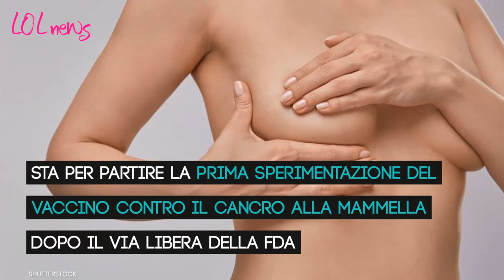Vaccino contro il tumore al seno, parte il trial: a che punto siamo nella sperimentazione?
LOLNEWS.IT - Il tumore al seno fa registrare ogni anno 1milione e 600mila casi, in Italia siamo sui 55mila (è la neoplasia più diffusa da noi): sta per partire la prima sperimentazione del vaccino contro il cancro alla mammella dopo il via libera della FdA. Si sta studiando il tumore del seno triplo negativo: è particolarmente aggressivo ed ha la media più alta di decessi e tasso di recidiva.
Dalla Cleveland Clinic, dopo 12 anni di studi da parte dell’immunologo Vincent Tuohy, parte il trial sul prototipo vaccinale contro la proteina alfa-lattoalbumina: dalle prime ricerche è emerso che già una sola vaccinazione potrebbe prevenire la formazione di tumore al seno arginando l’aumento dei pregressi.
Il trial attuale coinvolge dalle 18 alle 24 donne che hanno superato i tre anni di terapia: “L’obiettivo – spiega l’immunologo – è determinare se questo vaccino può prevenire il cancro al seno prima che si manifesti” (Foto: Shutterstock – Music: “Summer” from Bensound.com)

Leggi anche: “QUELLE SMAGLIATURE AL SENO ERANO UN TUMORE”: I SINTOMI RARI DEL CANCRO AL SENO A CUI FARE ATTENZIONE